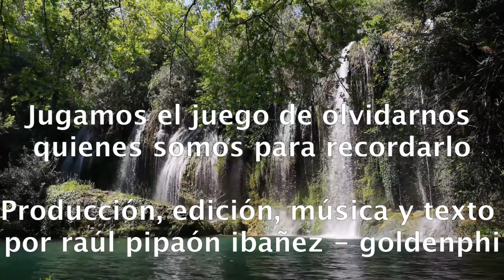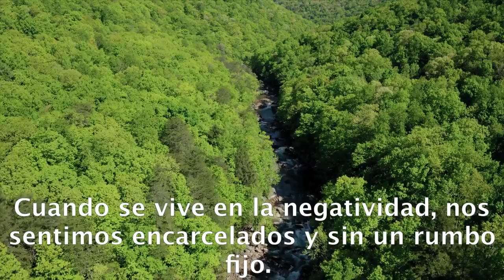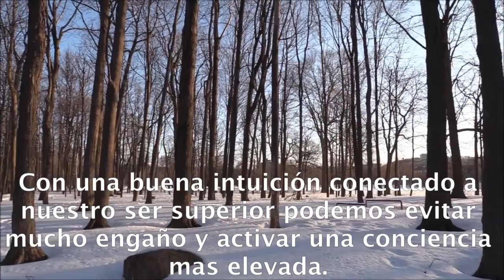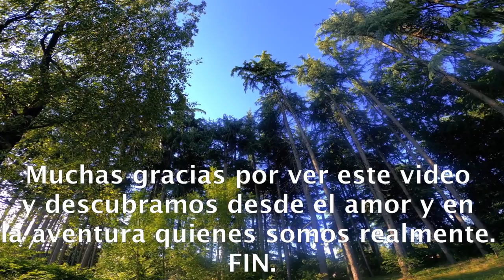JUGAMOS EL JUEGO DE OLVIDARNOS QUIENES SOMOS PARA RECORDARLO #30.- raúl pipaon ibañez - goldenphi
Aqui el texto en castellano:
El tiempo es una ilusión. Lo unico que es real es este momento presente y en cada momento presente es un mismo ahora desde otro punto de vista diferente. Antes de encarnar en esta vida, ya lo teníamos todo preparado, todas nuestras misiones y anhelos iban con nosotros. Pero al encarnar olvidamos quienes somos y participamos en el juego de olvidarlo para recordarlo. Nuestro proposito en esta vida es ser quienes somos plenamente, pero al vivir en la Tierra, muchos deciden vivir para los demas como lo que promueven en muchas religiones. Nos olvidamos de nosotros mismos pero seguimos teniendo la oportunidad de recordarlo desde otra manera y ayudar a los demás recordarlo también. Vivir en la Tierra es una emocionante aventura con muchos sobresaltos. Algunos maestros espirituales comparan esta sociedad como una patio de recreo pero en realidad vivimos como maestros de la limitación. Nuestro objetivo es deshacerse de las limitaciones y ser libres de ataduras. Cuando se vive en la negatividad, nos sentimos encarcelados y sin un rumbo fijo. Pero cuando se vive holisticamente, somos conscientes de las infinitas opciones y caminos que podemos elegir. Muchos piensan que somos solo el cuerpo fisico, sin valorar nuestra esencia o alma que da la vida al cuerpo. Cuando se contempla solo el cuerpo y los bienes materiales vivimos en una ilusión materialistica y resulta mas sencillo en que nos engañen y se nos atrape en la negatividad. Vivir espiritualmente no es una practica comun en la Tierra, pero si vivimos espiritualmente podemos estar mas en alerta y despiertos.15 También tenemos que tener cuidado con las religiones y las sectas que solo quieren nuestra sumisión y nuestros bienes materiales. Con una buena intuición conectado a nuestro ser superior podemos evitar mucho engaño y activar una conciencia mas elevada. FIN.